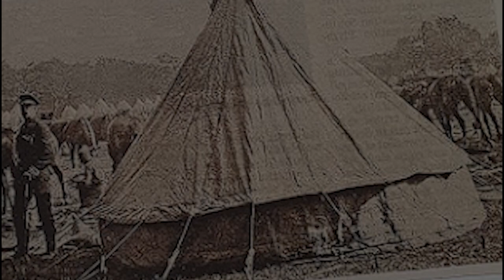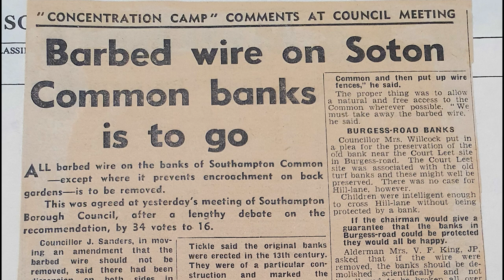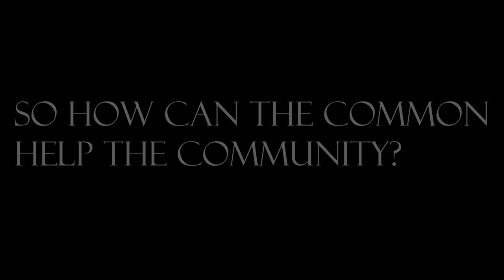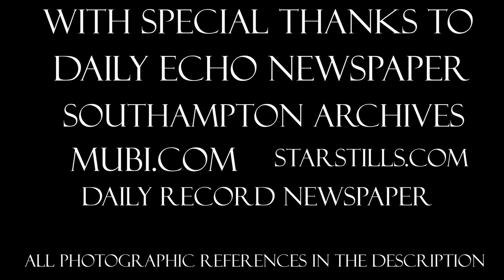COMMON KNOWLEDGE - A Short Documentary on Southampton Common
‘Common Knowledge’ is a documentary designed by undergraduate level historians at the University of Southampton. The purpose of this body of work is to educate a non-specialist audience about the ways in which the socio-economic significance of the Southampton Common has evolved overtime.
In this documentary the viewers will learn about: the origins of the ‘Common’; the different developments that occurred on the development; as well as an overview on what the Common means to the people today.
Hope you enjoy ‘Common Knowledge…’

Gerrad Builders drawing of animals grazing on Common land

Picture of people congregated outside of an ale house

Map of Common 1851
Old Map of Southampton in 1851 by Tallis & Rapkin - City Centre, River – The Unique Maps Co.

Virginia McKenna photo
Virginia McKenna – Movies, Bio and Lists on MUBI

Joanna Lumley Photo
SS3452527 Movie picture of Joanna Lumley buy celebrity photos and posters at Starstills.com

Ordnance Survey, Map of Southampton,1919

Common YMCA hut:
Gale Jezr, “A ‘Large and influential assembly’ filled the new YMCA hut for soldiers on Southampton Common when the building was formally opened exactly 100 years ago today”, Daily Echo, 7/1/2015

1904 rest stop: Echo Staff writer, “1904:Southampton Common rest camp”, Daily Echo, 28/9/2008

Huts as refuge houses: Echo Staff writer, “Common”, Daily Echo, 16/9/2014

Echo Staff writer, “Another page of Soton history is turned”, Daily Echo, 21/10/1970

“World War One: Southampton hall comforted soldiers before trenches”, 2014, BBC

Hampton, J A (Lt), Royal Navy official photographer

“Britain's Landing Craft Wait For D-day. June 1944. Southampton. A23730.jpg”, Hampton, J A, 1944, Wikimedia Commons,

Southampton docks prior to D-Day

Chipperfield Bear photo - Talbot, C. 1972 Safari Park boss Jimmy Chipperfield with Patrick the bear.

Book cover - Chipperfield, J. 1975 My Wild Life. London: Macmillan.

African elephant at Southampton Zoo in 1981 - ZooChat

Image of a map of the Southampton found in Victoria History of Hampshire volume III

Wikimedia cartoon illustration of the signing of the magna Carta

Painting of a Herd of Cattle and cowherds near a river close to lle de la Reunion

James William Edmund Doyle’s artwork depiction of what the signing of the Magna Carta

An illustration of the signing of the Magna Carta found on the History UK

Drawing of Shepherd and Shepherdess with Cattle by Adiaen Van De Velde